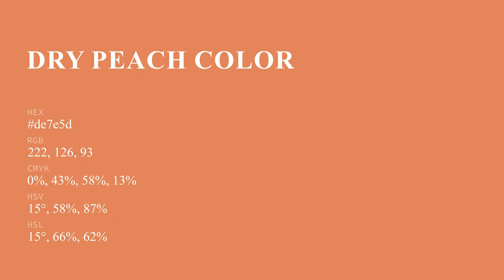Dry Peach color de7e5d hex color - Red color - Cool color de7e5d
What color is Dry Peach ? de7e5d hex color - Red color - Cool color de7e5d

Hex de7e5d Color Code is also known as Dry Peach color.

Hex de7e5d Color code in RGB color code model is created after adding 87.06% red color, 49.41% green color and 36.47% blue color.
Hex de7e5d Color code in CMYK color (process color) code model is generated after subtraction of 0% cyan, 43% magenta, 58% yellow and 12% black.